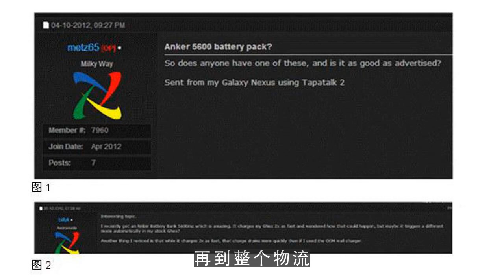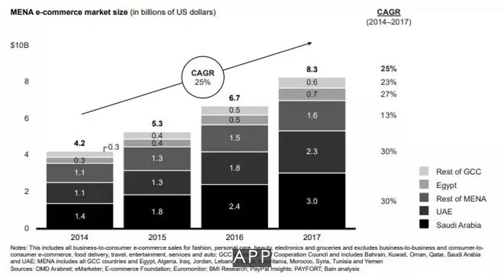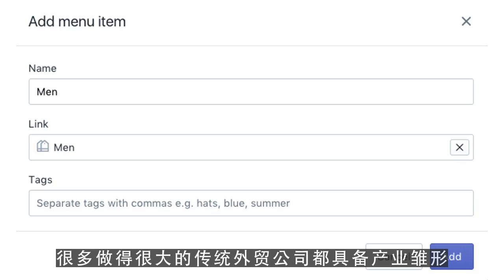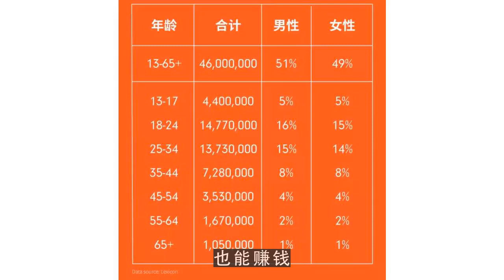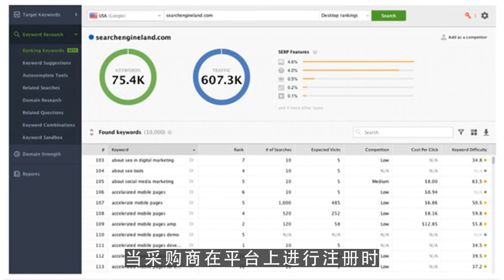油管创业,集合了400个商家后 它向中东跨境B2B进军 第2集